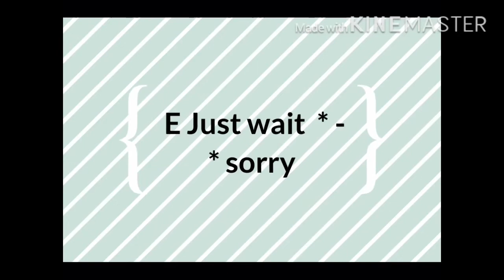Mmm Mmm yeah yeah meme